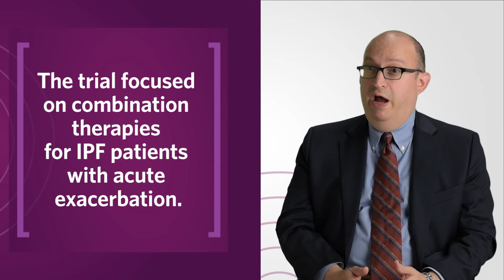Idiopathic Pulmonary Fibrosis | UPMC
Daniel Kass, MD, a pulmonologist in UPMC's Division of Pulmonary, Allergy, and Critical Care Medicine, discusses idiopathic pulmonary fibrosis (IPF). Since 2014, two new medications have been approved for treatment of IPF.